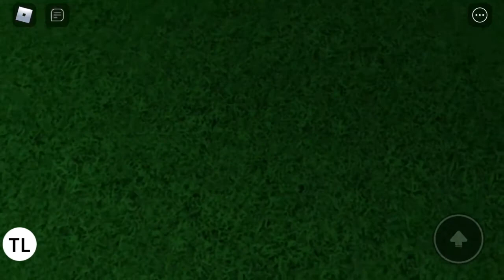November 15, 2018: Teknikk Hydraulic Elevator at Polar Lift Museum in Vyond City!!!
The buttons, and the indicator in the elevator are so cool!!!

All by MAPC